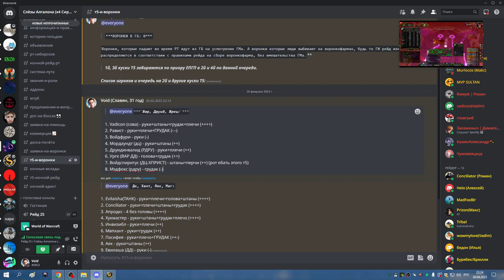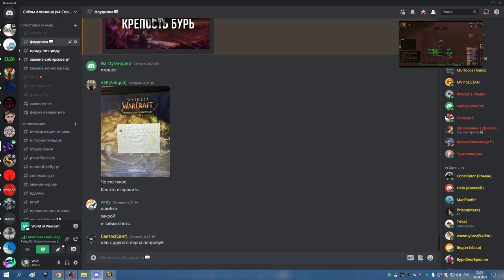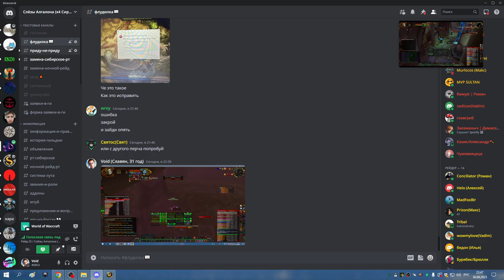3я часть ОКО на фул и ЗС на 4 босса СОВА 30 04 23